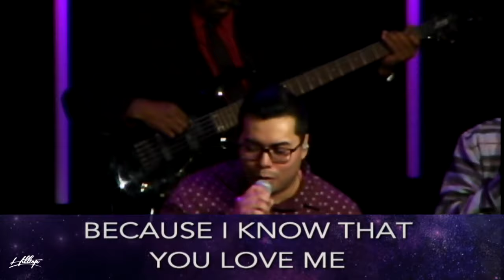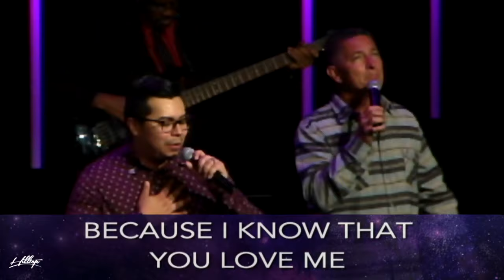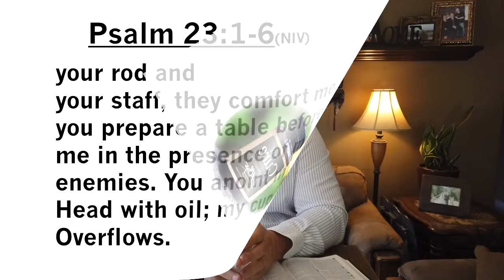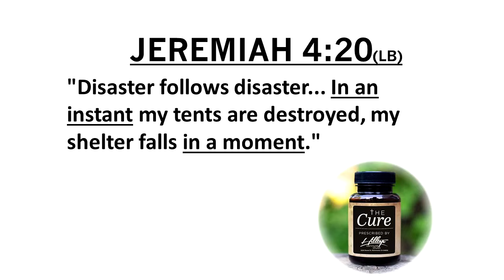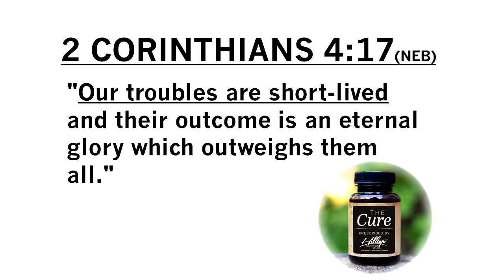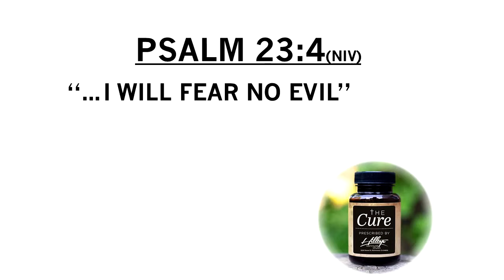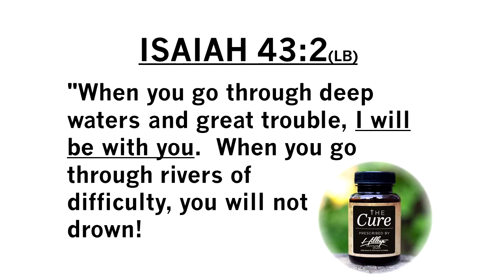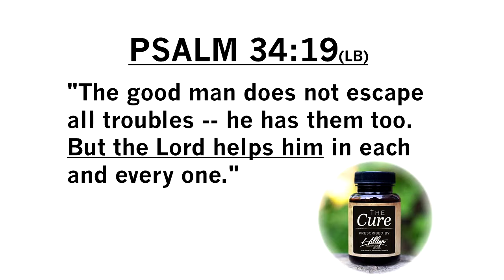9 AM Sunday Service May 17, 2020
HCC 9 AM Sunday Morning Worship Service.